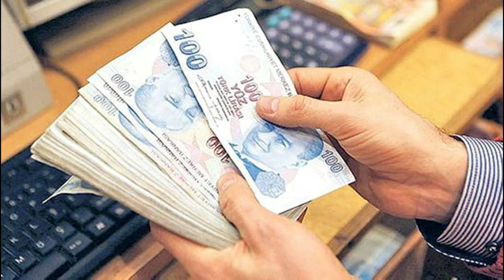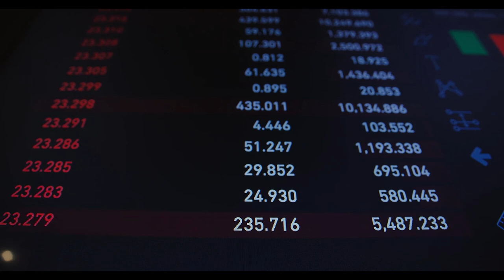En düşük emekli maaşı! İşte hesaplara yatırılacak para